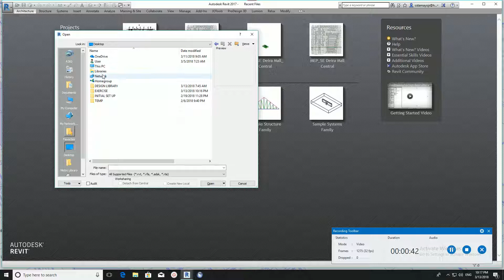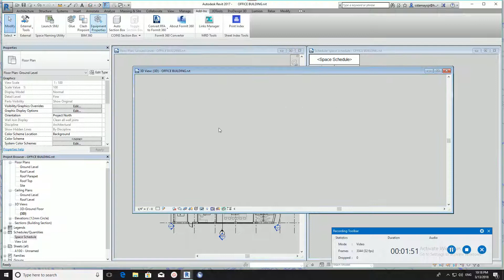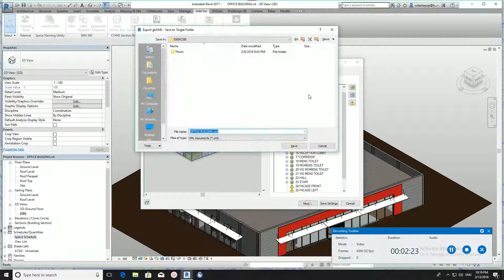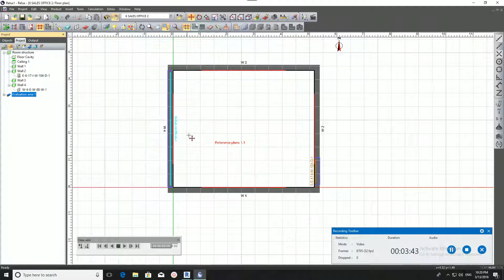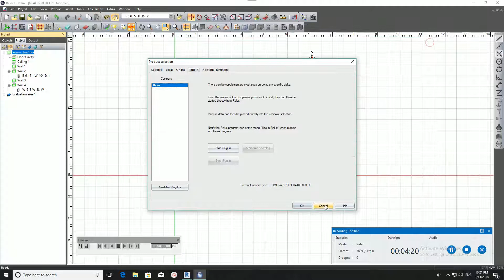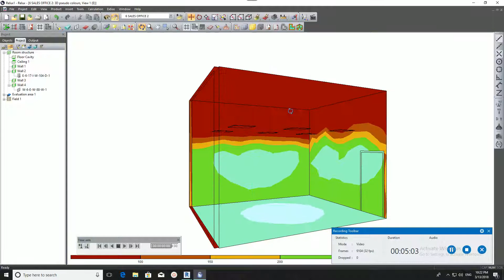Exporting Gbxml from Revit to Relux Lighting Calc